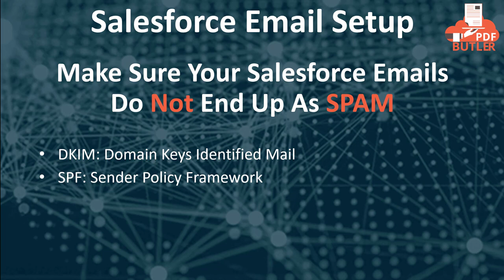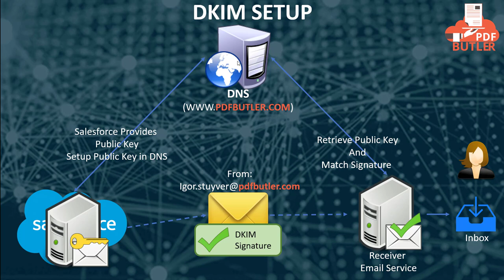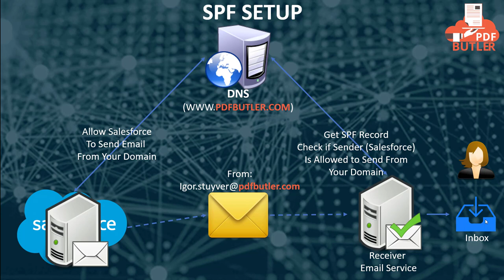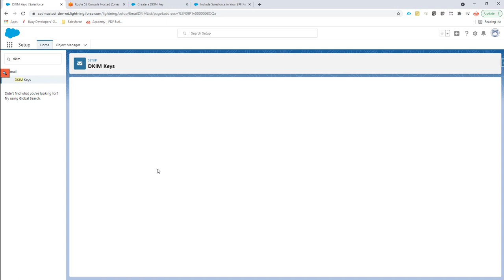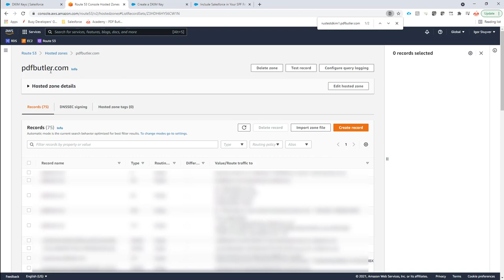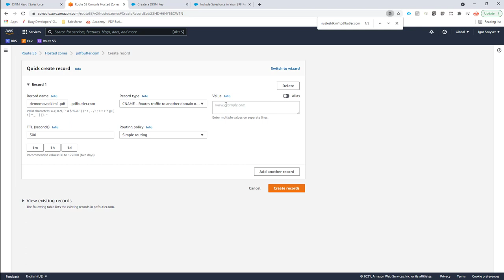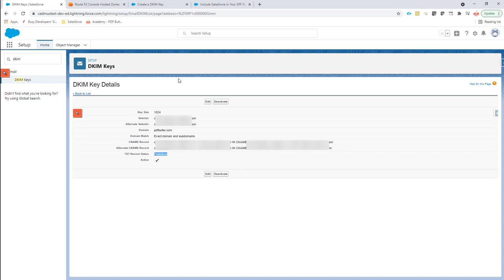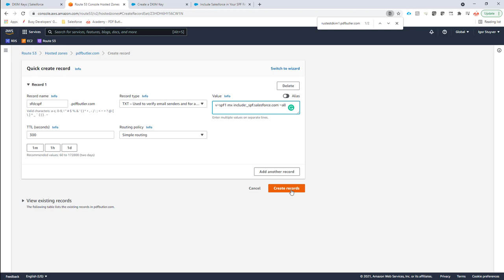Mails sent from Salesforce are not seen as SPAM